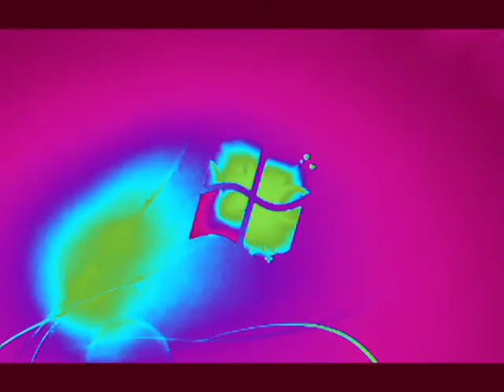Windows 7 Logon Csupo in Heat Overload